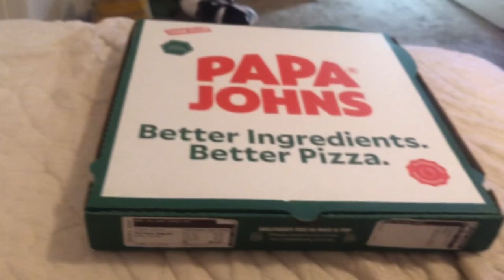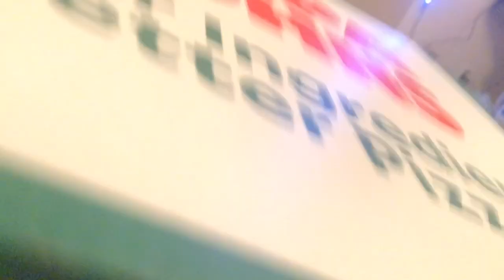The Pizza Story 6: Pepper and Chinese Greens